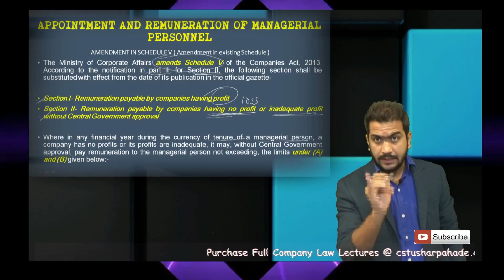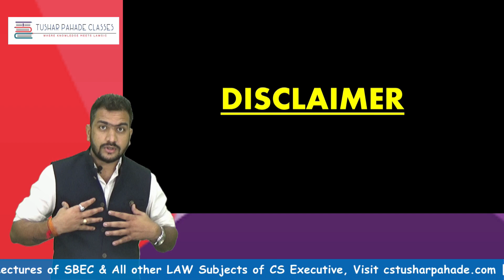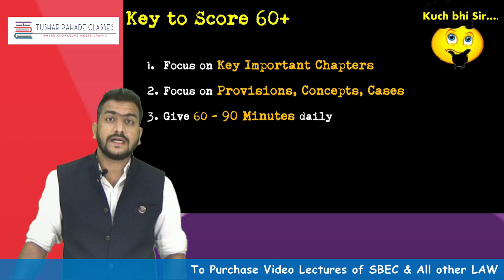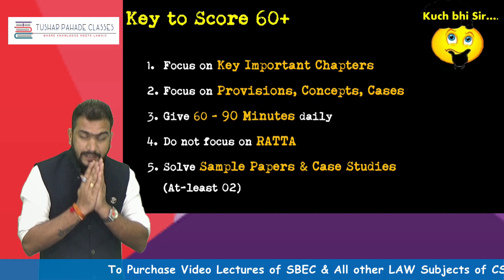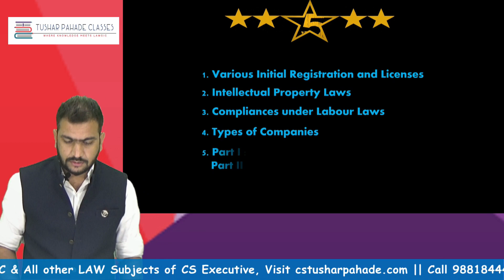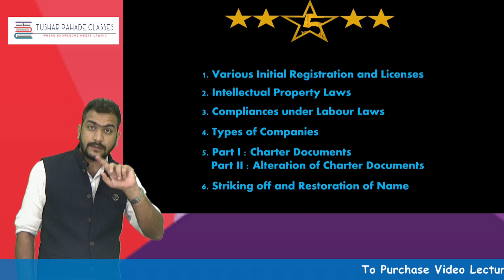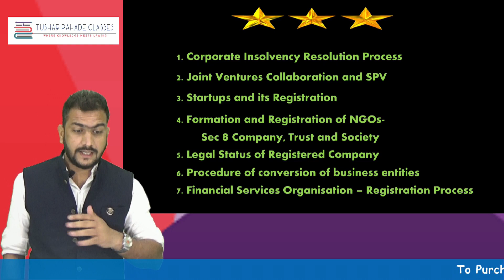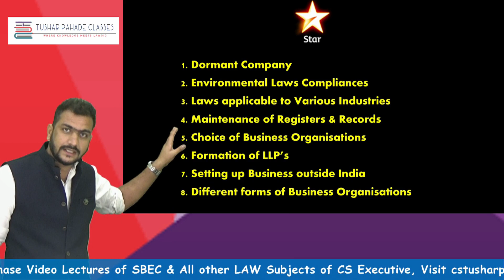Score 60+ in SBEC | Strategy for Best Results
Heyo Guys,
Follow the Strategy for SBEC and definitely score good in SBEC in upcoming Exams

Link of Other LAW Subject Strategy in below